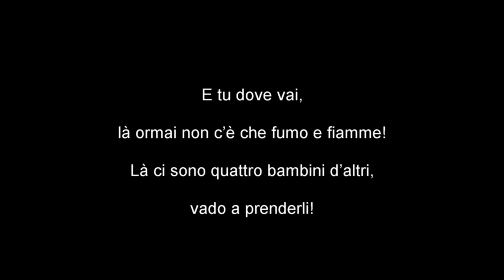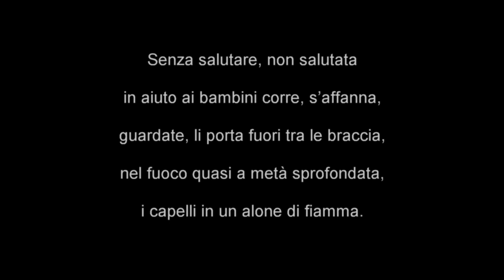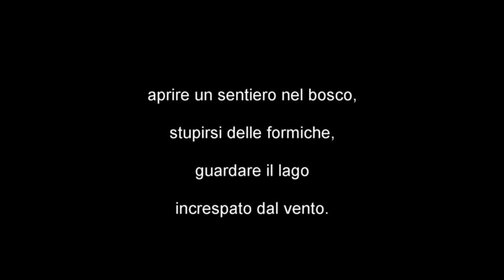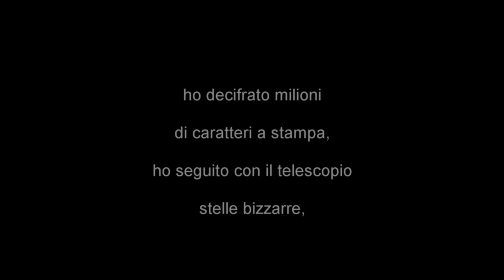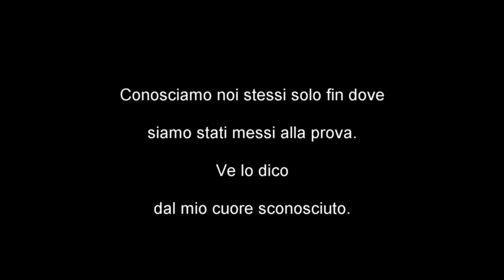Szymborska - Chopin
A Minute of Silence For Ludwika Wawrzynska

Hey, where do you think you're going,
it's all flame and smoke in there!
There's four kids to get out of there,
and i'm going for them!
How come?
How can one get so far away from
oneself?
the order of night and day?
next year's snowfalls?
the red of apples?
the longing for love,
love, of which there's never enough?
Not bidding farewell, not bid farewell to,
she rushes to help the children,
now,look, she brings them out in armfuls,
sinking to her knees in flames,
now there's a blaze in her crazy hair.
And she wanted to buy a ticket,
to leave for a short while,
write a letter,
open a window after a storm,
blaze a trail in the woods,
look in wonder at the ants,
perceive the lake slitting its eye
on account of the wind.
A minute for the dead
can run well past the midnight hour.
I am an eyewitness
to the flight of clouds and birds,
I hear the grass grow,
and I know what to name it,
I have read millions
of printed marks,
and I have traced with a telescope
all kinds of weird stars,
only, no one has called on me
for help
and what if i begrudge
a leaf, a dress, a verse --
We know about ourselves
only what we've been tested.
I tell you this
straight from the bottom of my unknown heart.

Wisława Szymborska

translated from Polish
by Marek Lugowski / |oanna Trzeciak